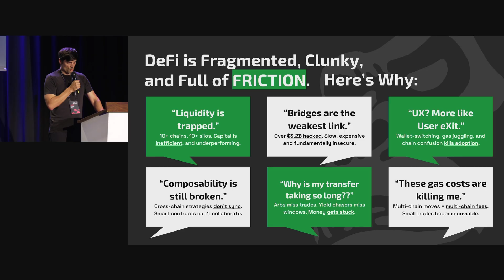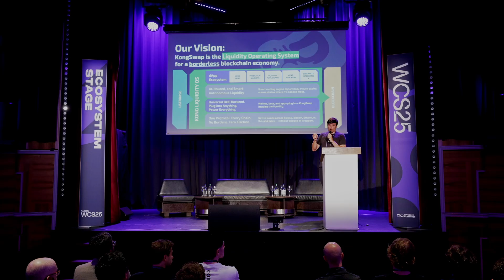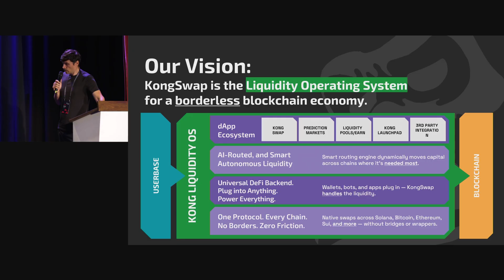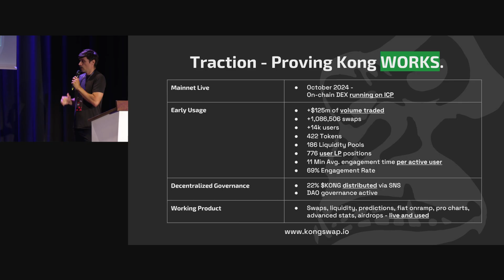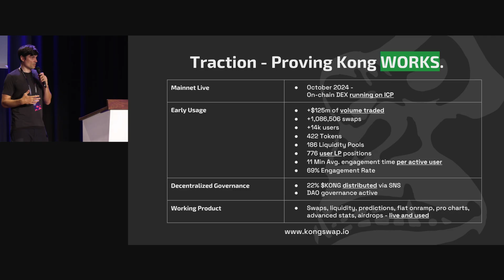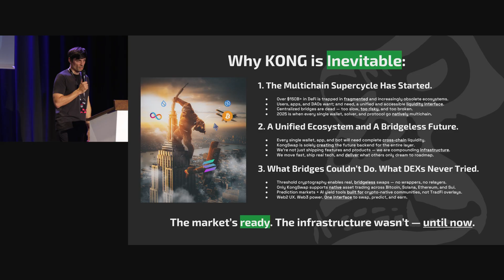KongSwap: The Future of Cross-Chain DeFi Without Bridges | Gorazd Ocvirk at WCS25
Can DeFi finally go fully cross-chain—without bridges?

In this compelling pitch, Gorazd Ocvirk, core contributor to KongSwap, introduces a liquidity operating system that redefines interoperability. KongSwap enables instant swaps between chains like ICP and Solana, with no bridges, no wrapping, and no middlemen—just native cryptographic settlement.

🔍 What You'll Learn:

Why DeFi UX is broken by bridges

How KongSwap achieves 10-second native cross-chain swaps

Real usage: $125M in volume, 14K users, 400+ tokens

Synthetic and AI-routed pools for deeper efficiency

Built as a DAO on ICP, fully governed via SNS

Chapters:
0:00 Kong Swap as Liquidity Operating System
0:30 Trapped Liquidity & Bridge Failures
1:14 DeFi's Innovation vs Integration Challenge
1:40 Borderless Multi-Chain Protocol
2:16 Live Demo: ICP-Solana 10-Second Native Swaps
4:20 Cross-Chain Swaps & Prediction Markets
6:00 Traction: $125M Volume & 14K Active Users
7:08 Multi-Chain Future Reality